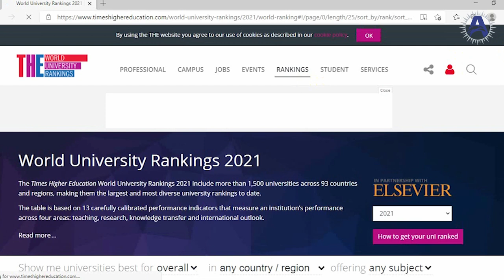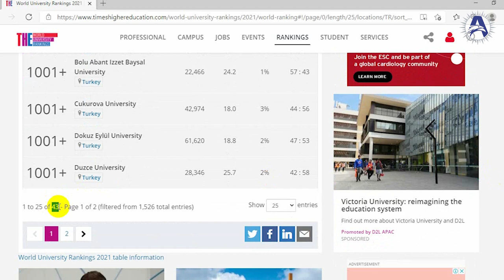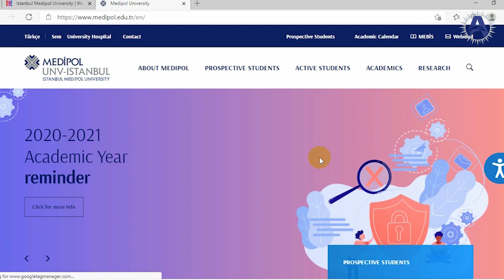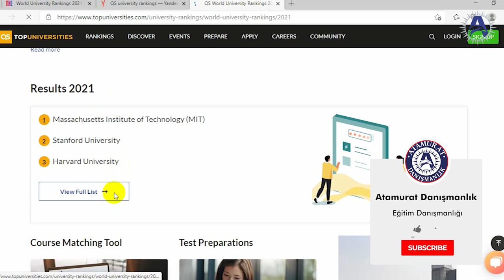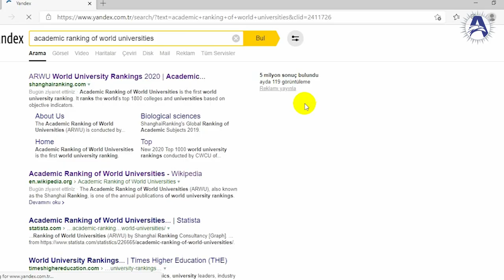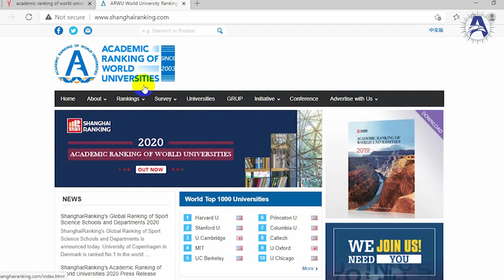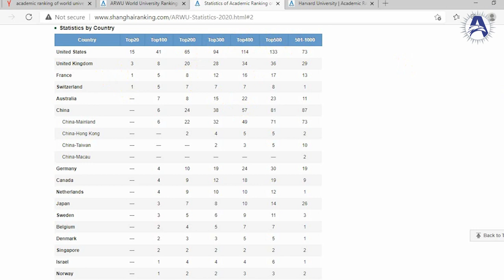TÜRKMENİSTANYN BİLİM MİNİSTRLİGİ TARAPYNDAN TASSYKLANAN DÜNYA UNİWERSİTETLERİNİN SANAWY 2021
Türkmenistanda Diplomy Tassyklanyan Dünyadaki Uniwersitetler sanawy 2021 sizin bilen paylaşdyk. The World University Rankings, QS world university rankings, Academic rankings of world universities yaly saytlary size düşündirdik.

Eger de videomyz göwnüze yaran bolsa onda kanalymyza link arkaly agza bolmagy we layk atmagy unutman.

Türkmenistanda Diplomy Tassyklanyan Türkiyedaki Uniwersitetler 2021,
Diplomy tassyklanyan okuwlar,
Diplomy tassyklanyan Türkiyedaki yokary okuw jaylary 2021,
Türkmenistan tassyklanyan uniwersitetleri 2021,
Türkmenistan daşary yurt okuwlary 2021,
Türkmenistanyn Bilim Ministrligi tarapyndan kabul edilen daşary yurt yokary okuw jaylary 2021,
Türkmenistanyn Bilim Ministrligi tarapyndan tassyklanan uniwersitetler 2021,
Türkmenistanda Dıplomy Ykrar Edilyan Türkiyedaki Uniwersitetlerin sanawy 2021,
Türkmenistanda geçerli olan üniversiteler,
Türkmenistanda geçerli üniversiteler,
Türkmenistan da diploması geçerli olan türk üniversiteleri,
Türkmenistan da denklik verilen türk üniversiteler, bu videomyzda.

Atamurat Bilim Danışmanlık Şirketi sizi indirimli bahalar bilen synagsyz yerleştirip biler.
Atamurat Danyşmanlyk size Uniwersitet saylamaga ve İstanbuldaki üniversiteler sanawyndan Medipol üniversitesi elyeterli bahalar bilen halan bölümünde okamak, bilim almak mümkinçiligi beryar. Eger senem (Lebap, Mary, Daşoguz, Ahal, Balkan) Türkiyadaki Abrayly university okamak, synagsyz 1. kursdan okuwa girjak bolsan bize jan edip bilersin.►

*Yewropada hem okap hem işlemek bilgi üçin aşakdaky linke git.

Biz Atamurat Danışmanlık Şirketi olarak Medipol Üniversite, Medipol Üniversite Hastanesi kayıtları 2020 de yabancı öğrenci eğitim danışmanlık yapıyoruz. Üniversite başvurularında yabancılara yardımcı oluyoruz. Siz de Türkiye'deki Sınavsız Üniversitelerde indirimli eğitim almak istiyorsanız, bizimle iletişime geçebilirsiniz.